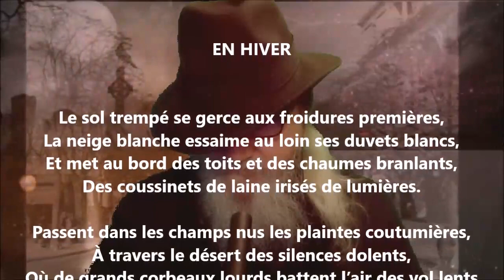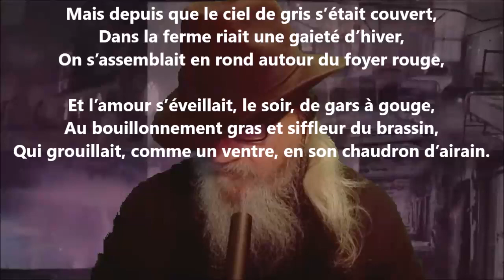En hiver - Émile Verhaeren lu par Yvon Jean